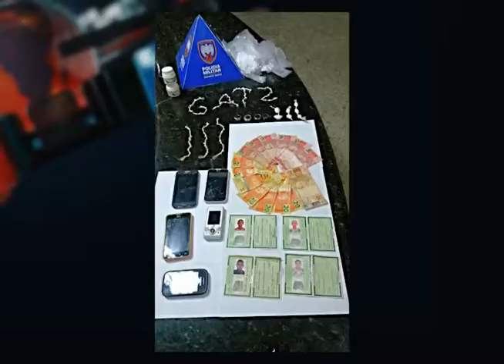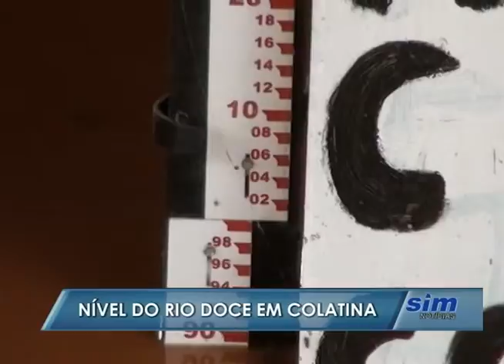SIM Noticias 21 01 2016